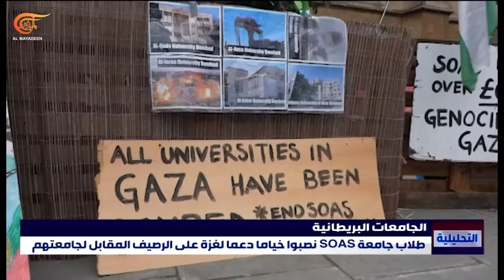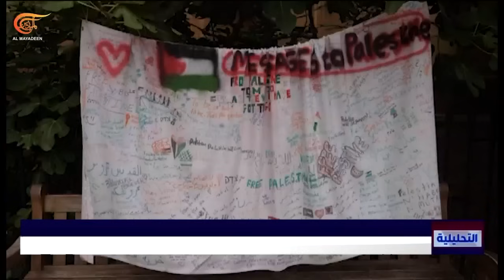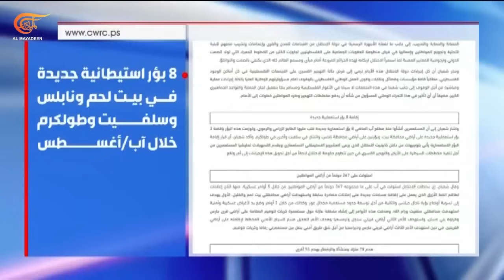التحليلية | عملية الخليل... نتاج نوعي لتطور المقاومة في الضفة الغربية | 2024-09-01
عملية الخليل... نتاج نوعي لتطور المقاومة في الضفة الغربية ,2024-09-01 طلاب الجامعات البريطانية عرضة للطرد والاعتداء ومساع حكومية لحظرهم من التفاعل مع غزة.
الدوريات العسكرية التركية الروسية المشتركة تعود لتسير مجددا في مناطق سيطرة قسد بعد عام ونصف العام على توقفها.
وفي وثيقة اليوم: ألف ومئتان وثمانية وعشرون اعتداء نفذها الجيش والمستوطنون في آب - أغسطس المنصرم.
وفي قضية اليوم: عملية الخليل... نتاج نوعي لتطور المقاومة في الضفة الغربية.
 01:50 الحكومة البريطانية وحرية التعبير
12:53 الدوريات العسكرية الروسية التركية المشتركة في مناطق سيطرة مسلحي قسد
22:53 وثيقة اليوم: مقاومة الجدار والاستيطان
26:44 عملية الخليل... نتاج نوعي لتطور المقاومة في الضفة الغربية